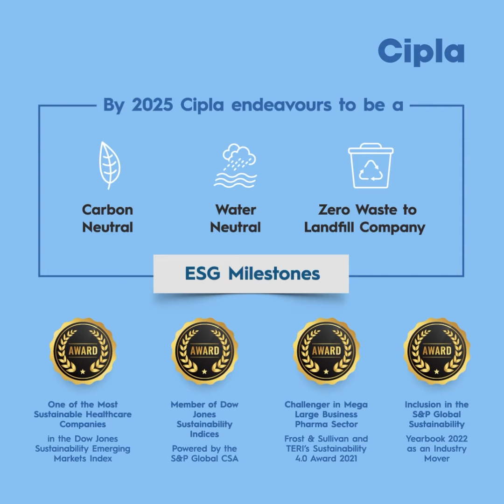CIPLA | Earth Day 2022